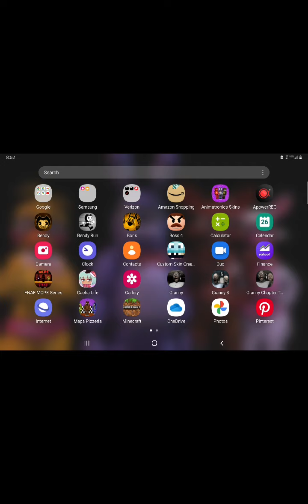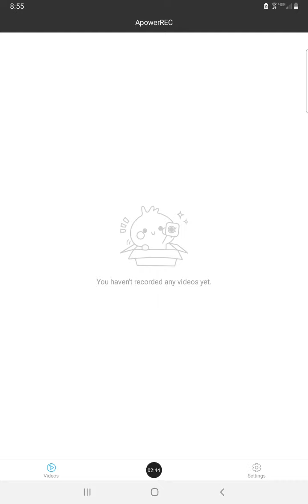BENDY IS NOT NORMAL